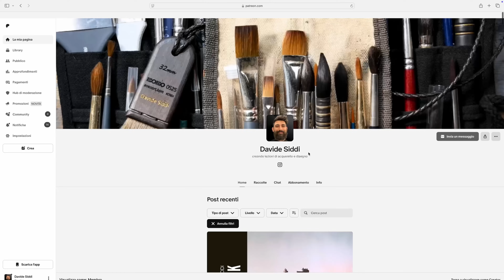Il METODO PIU' VELOCE per imparare a dipingere con l'ACQUERELLO - per NON perdere tempo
In questo video vi spiego la tecnica che più di tutte mi ha insegnato a dipingere: il metodo classico!
Un'ottima base di partenza per evitare errori e perdite di tempo inutili.

CAPITOLI
00:00 introduzione
4:15 disegno preparatorio
7:18 prime velature di bistro
8:25 prime velature di colore
12:04 differenze tra nero e bistro
14:10 velature di colore miscelato con bistro per le ombre colorate
15:55 dipingere lo sfondo con lo spruzzino o il nebilizzatore
18:21 conclusioni e saluti

I MIEI STRUMENTI DEL MESTIERE

▶️ Al prossimo video e buon acquerello a tutti!
Davide